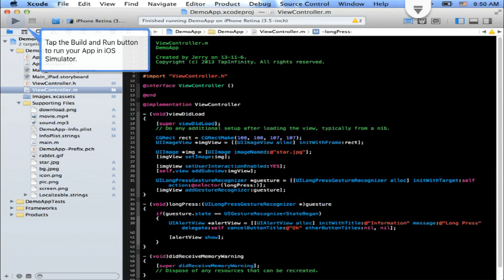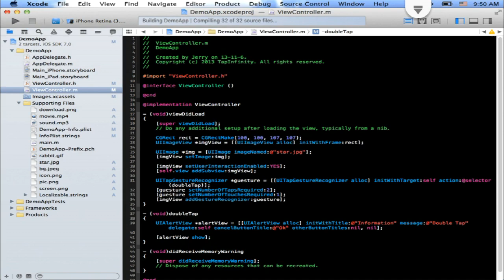How to UITabGestureRecognizer | Single Tap | Long Press | Double Tap | iOS Tutorial